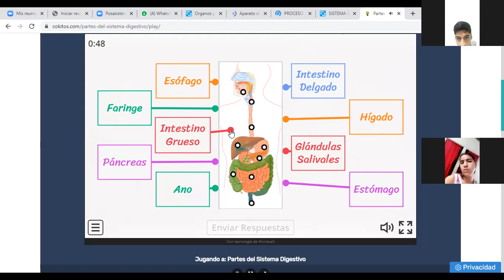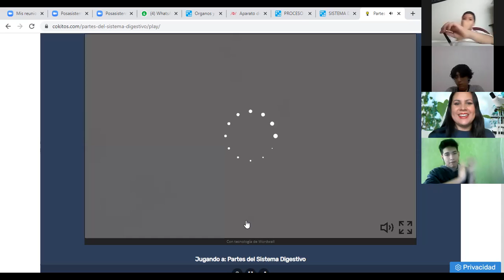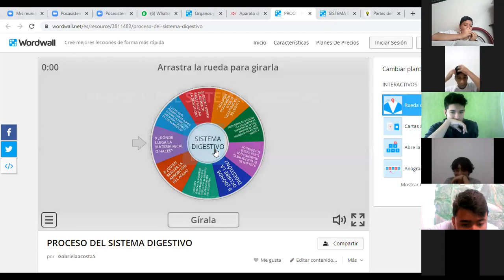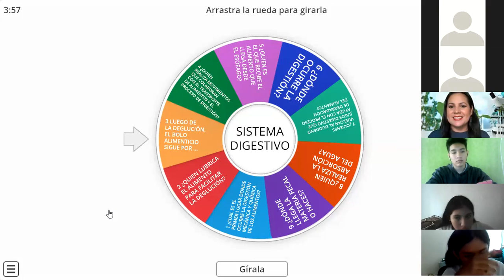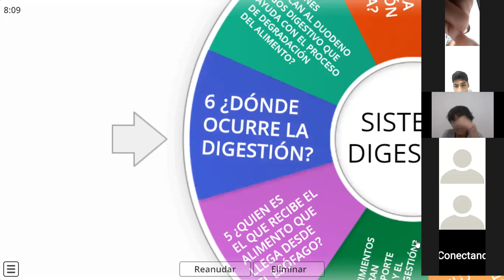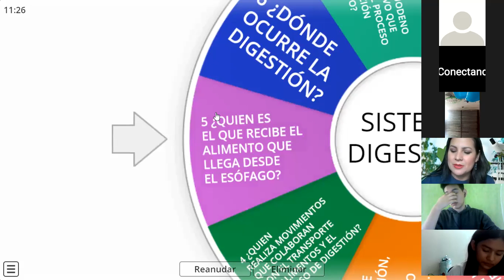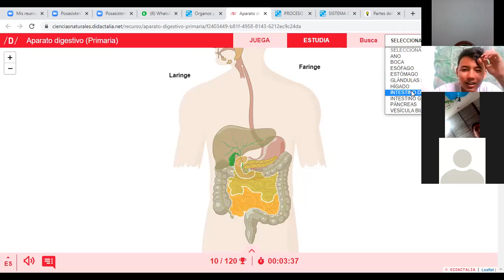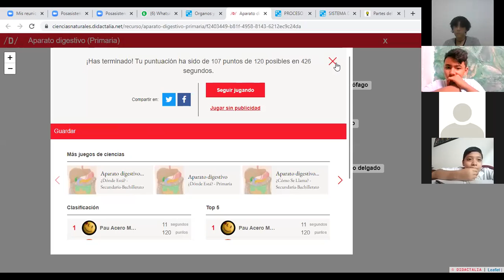708 ¡Juguemos! ¿Cuánto conozco del Sistema Digestivo? (parte 2)